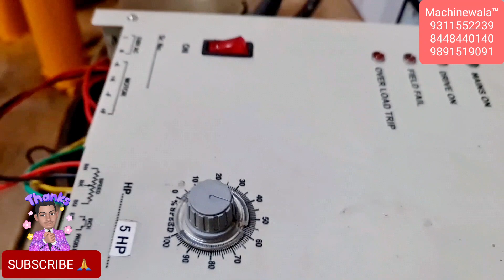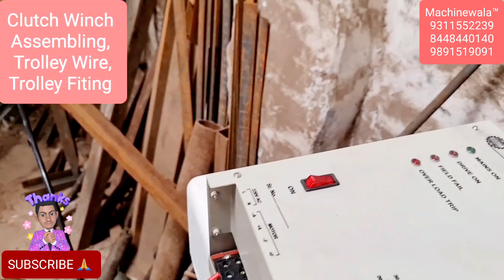Ropeway Lifting System, Clutch Winch Use For Ropeway Single Phase Electric motor, MachinewalaRopeway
Fruit And Vegetables How to do Mountain Lifting, How To Lifting, How to get stuff out of deep ditch, Clutch Winch Use For Agricultural and Farmer
4gminimonkeyhoist, 4gSinglePhase MonkeyHoist, 4g clutch type Winch Machine, 4G Mini crane, 4G Big Monkey Hoist, All Type 4th Generations Winch/Mini Crane/Monkey Hoist/Monkey lift/Construction Lift/Construction Hoist/Construction Winch/Single Phase Vinch Machine, Only Winch Single Phase, Only Winch Mini Crane Tupe,
plz. follow me facebook

Machinewala_world

👇👇👇👇👇 wew site

Machinewala World PVT.Ltd.

'We can't imagine the beauty of world without machinery'

Established in year 2019, we 'Machinewala World Pvt. Ltd.' are an eminent enterprise engaged in manufacturing a comprehensive range of Constitution Equipment.
(1) Electronic Vibrator
(2) Petrol Vibrator with Nozzle
(3) Wheelbarrow
(4) Builder Hoist
(5) Monkey Hoist
(6) Two leg cement Mixer with lift Machine
(7) Concerte mixer Machine
(8) Material Lift Machine
(9) Mini Hoist
(10) Electric Mini Hoist
(11) Single Phase Mini Hoist
(12) Scissor Lift Machine
(13) Electric Scissor Lift Machine
(14) Diesel Scissor Lift Machine
(15) Fixed Scissor Lift Machine
(16) Mobile Scissor lift Machine
(17) Hydraulic Scissor Lift Machine
(18) Aichi Scissor lifts Machine
(19) Material Handling Machine
(20) Hopper mixer with lift Machine
(21) Hydraulic Mixture Machine
(22) Four leg lift Machine
(23) Self Drive lift Machine
(24) Mechanical Hopper Mixer Machine
(25) Cement Concrete Mixer Machine
(26) Dewatering Pump
(27) RM 800, RM 1050
(28) RM with Pump
(29) Anti Smog Gun/Machine
(30) Mini Monkey lift with Engine
(31) Monkey Hoist
(32) Single phase Monkey Lift Machine
(33) Monkey Hoist Slid Type
(34) Builder Hoist with Vinch Machine
(35) Pan Mixture Machine
(36) Vibrator Table Machine
(37) Concrete Bucket Simple
/Right Angle type/Banana type
(38) Ctm Machine
(39) Cube Testing Machine
(40) Concrete Mixer Machine Drum/Handi
(41) Monkey Hoist Trolley
(42) Digital Weigh Batcher
(43) Single Wheel Barrow & Double wheel Barrow
(44) Road Vibrator
(45) Rebar Cutting Machine
(46) Rebar Bending Machine
(47) Fully Automatic Concrete Mobile Batching & Mixing Plant
(48) Road Roller
(49) Winch Machine with Lister Engine
(50) Four Leg Concret Mixer with Lift Machine with Hopper
(51) Electric Winch Machine
(52) Mini Concrete Mixer Machine
(53) Mini Concrete Mixer machine
(54) Concrete mixer Machine half bag
(55) Water Tanker
(56) Vibratory Road Roller
(57) Tamping Rammer Machine
(58) Durmus Machine
(59) Mini surface palte Vibrator
(60) Stone Crusher Machine
(61) Concrete Road Cutter Machine
(62) Dona Making Machine
(63) Double Dona making Machine
(64) Portable Coment Concrete Mixer Machine
(65) Screed Vibrator Machine
(66) Concrete Truss Screed Machine
(67) Concrete Roller Screed Machine
(68) Concrete Vibrator Paver Machine
(69) Suspended Plate From Machine
(70) Rebar Straightening Machine
(71) Hand Screeds
(72) Ride On Power Trowel Machine
(73) Polishing Machine
(74) Grinding Machine
(75) Suspended Platform Machine
(76) Beton Concrete Equipments
(77) Earth Computer with Electric Moter
(78) Earth Computer with Engine
(79) Electric Vibrator Machine
(80) Needle Vibrator Machine
(81) Conveyor Belt Machine
(82) Colour Mixer Machine
(83) Hand Roller Machine
(84) Concrete Storage Bucket
(85) Rolling Machine
(86) Slab Trolley
(87) Diesel Engine Machine
(88) Besan Mixer machine
(89) Control panel with printer
(90) Hydraulic Press  Machine etc.

     Our Organization has flourishd under the expert and qualified leadership of our mentor "Mr. Sanjeev Kumar" . Guided by his ethical business policies, we have established ourselves as a name to reckon with in this domain.

    Quality is not expensive it's price less
                        Thank & Regards
               Machinwala World Pvt. Ltd.